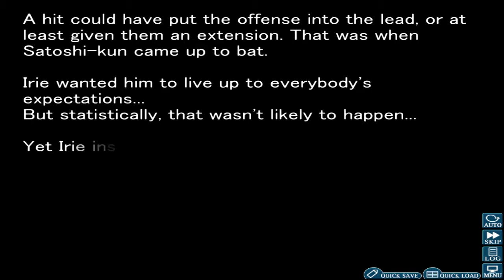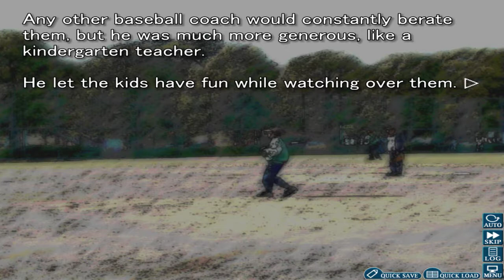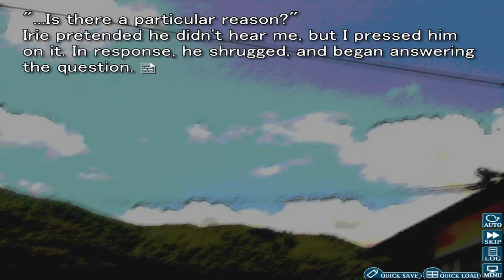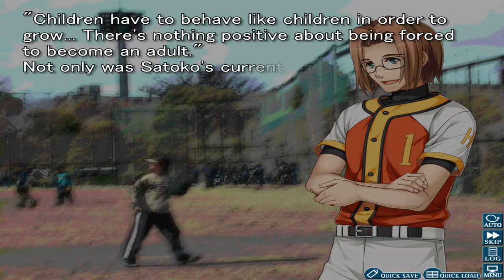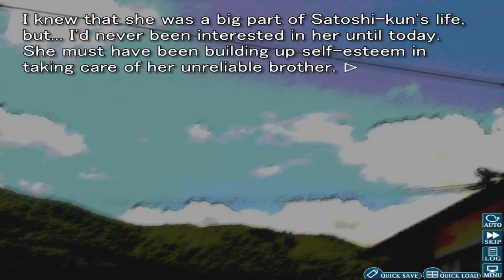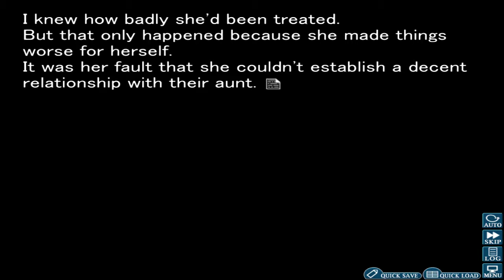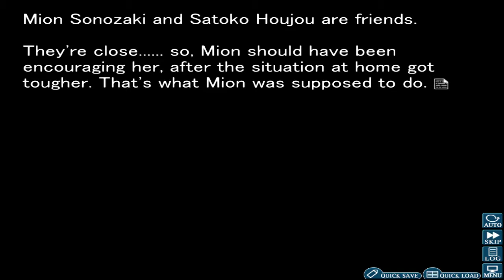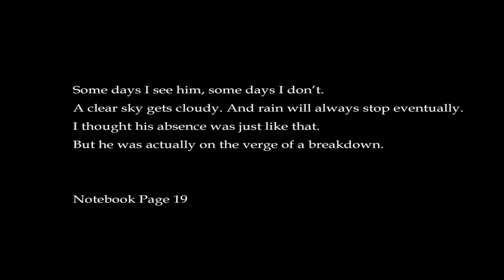Higurashi When They Cry Hou - Ch. 5 Meakashi Part 5: Baseball Talk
Satoshi tending to his little sister Satoko. Kinda makes me wonder if Shion does get jealous at times. And of course, she almost blew her cover.